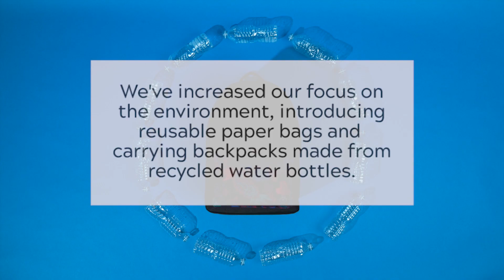2019 Back-to-school video